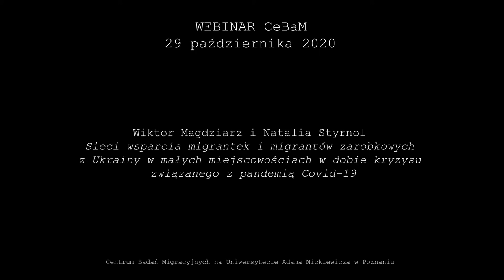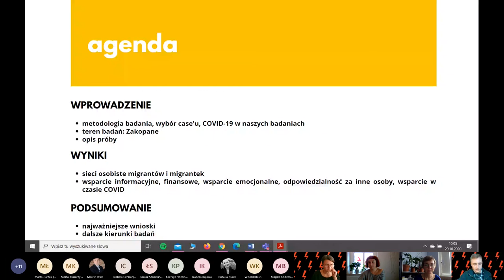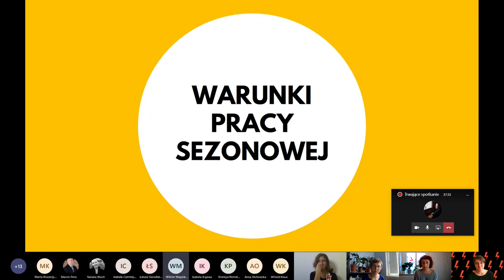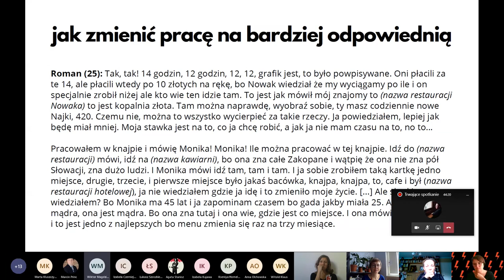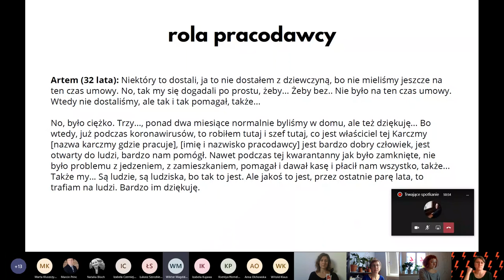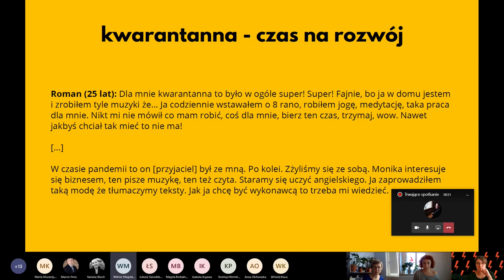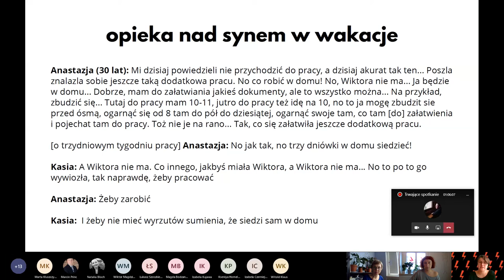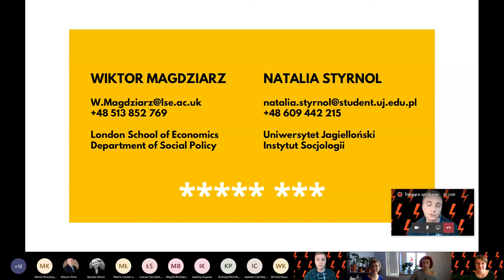CeBaM webinar #01: Sieci wsparcia migrantek/ów zarobkowych z Ukrainy (29.10.20)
Webinar zorganizowany przez Centrum Badań Migracyjnych na Uniwersytecie Adama Mickiewicza w Poznaniu w dniu 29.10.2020 r. W spotkaniu wzięli udział Wiktor Magdziarz i Natalia Styrnol, którzy zaprezentowali wyniki Minigrantu Migracyjnego CeBaM pt. Sieci wsparcia migrantek i migrantów zarobkowych z Ukrainy w małych miejscowościach w dobie kryzysu związanego z pandemią Covid-19. Spotkanie prowadziła prof. Izabella Main z Instytutu Antropologii i Etnologii UAM w Poznaniu.